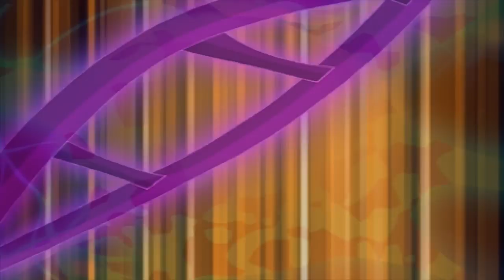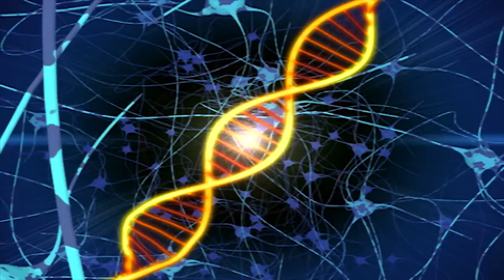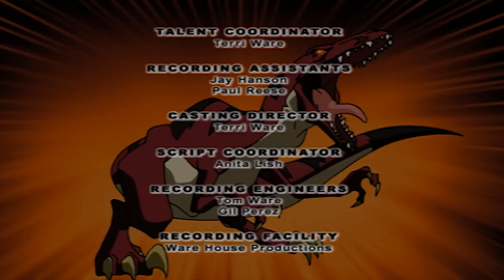Dino Squad 103 - Tangled Web | HD | Full Episode | Dinosaur Cartoon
Dino Squad 103 - Tangled Web | HD | Full Episode

Caruso auditions for the popular television show, "U Famous." But his quest for fame could cause Caruso to reveal his secret dino identity on national television.